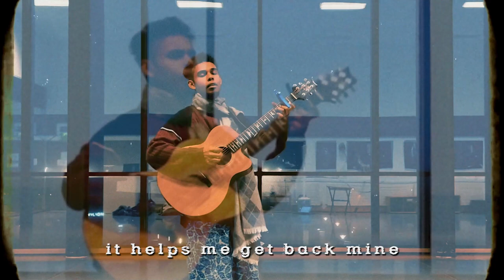A Hustle at a Time (Live at the Irish World Academy of Music and Dance) | Biki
Love in the present times appears to be a continuous hustle.

Both me and my music have been changing in the last few months. I find myself living in Ireland, studying  songwriting at the Irish World Academy of Music and Dance, Limerick, Ireland.

I am writing a lot of songs. Here's a rough version of a song I completed writing a few months ago. It's a song that came from a place and conversations not too long ago.

Lyrics, composition and music by Sarbik Guha (Biki)
Video recorded by Samica Mehta
Video editing by Souradeep and Uttarayan
Recorded at the Irish World Academy of Music and Dance

Biki & His Buddies is a collective of musicians led by Biki, a singer-songwriter from Kolkata, India. Biki makes songs to tell stories and spread love, hope and solidarity.

———X———